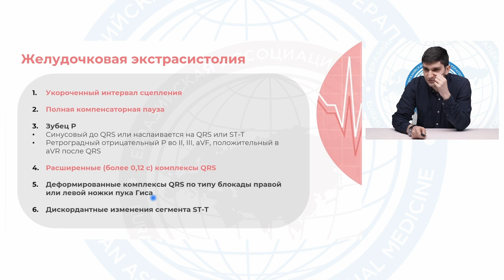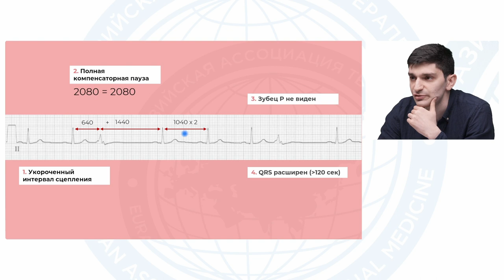Как найти на ЭКГ желудочковую экстрасистолу?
В данном уроке Вы узнаете всё о желудочковой экстрасистолии и научитесь определять экстрасистолы на ЭКГ-плёнке.

Продолжение 2 урока курса по ЭКГ, а также другие бесплатные курсы по внутренней медицине, доступны в рамках научно-просветительской инициативы ЕАТ по ссылке